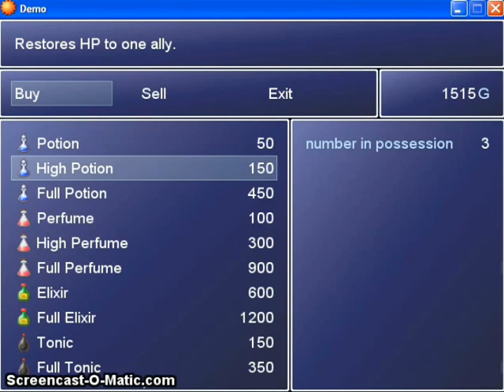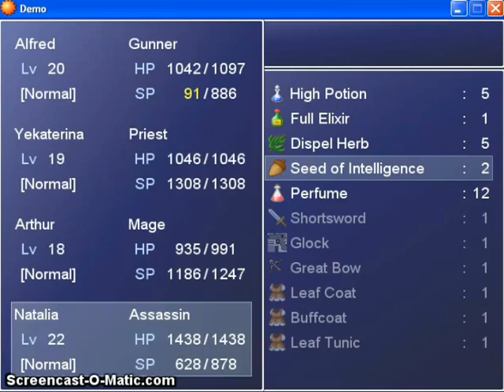Let's Play! RoChu {Demo} Game [Part 5]